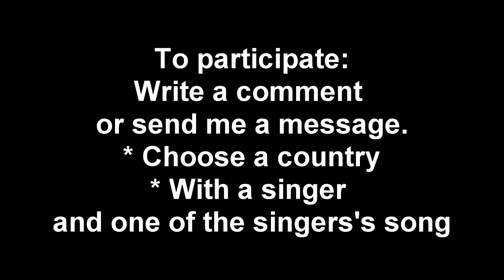Worldvision Melody Contest | Sign up to participate!!!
SONG FROM EUROVISION AREN'T ALLOWED
EurovisionAA is hosting the first edition of the Worldvision Melody Contest or WMC for short.
To take part: Choose a country with a singer from the country and a song that belongs to the singer.